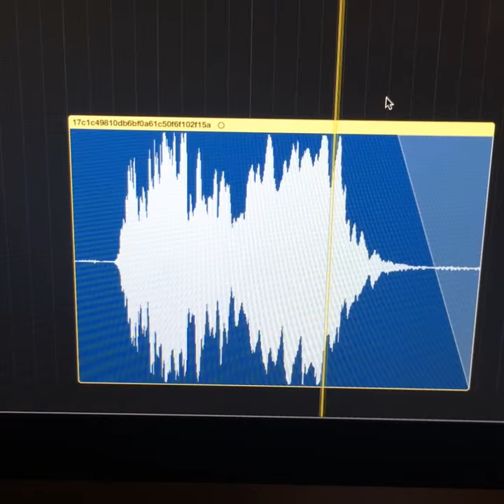What does a parrot sound like??